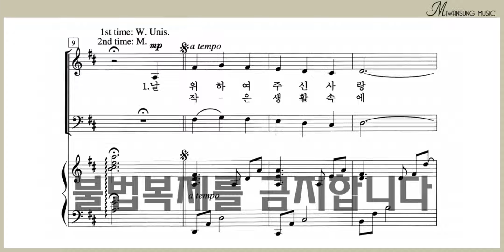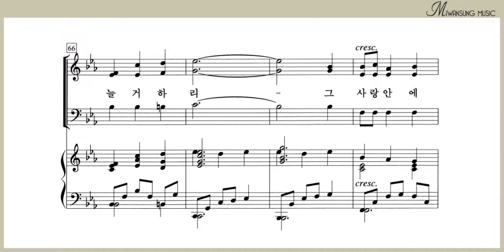날 위하여 주신 사랑 / 알토파트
혼성3부 8집 / 날 위하여 주신 사랑 / 알토파트